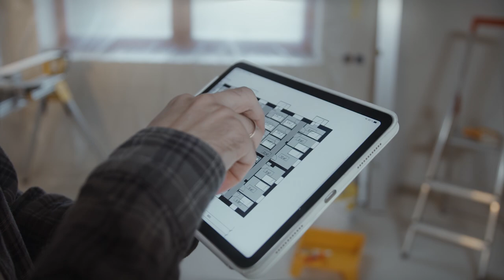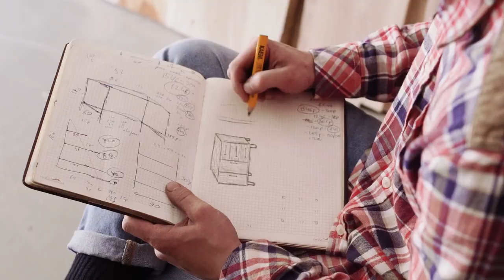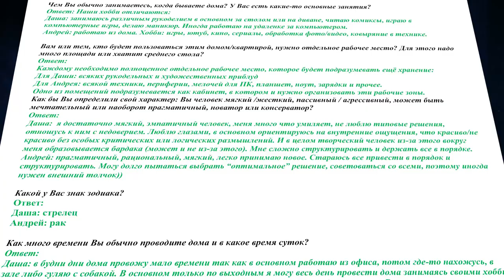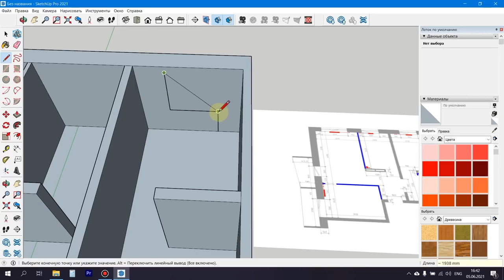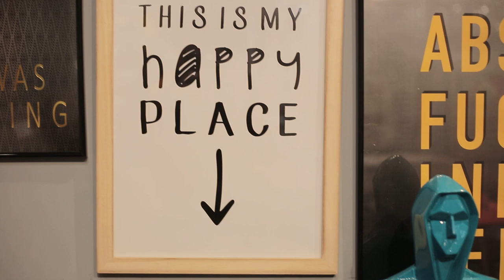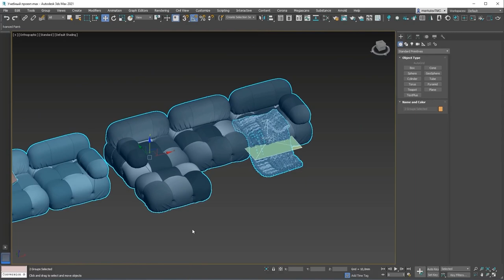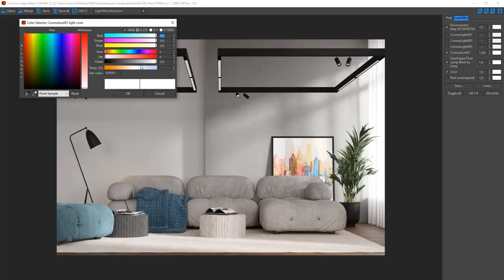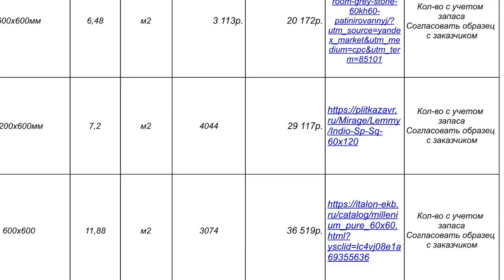Технология проектирования интерьера: 6 этапов создания дизайн-проекта!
Сегодня я поделюсь своей методикой создания дизайн-проектов. Расскажу о шести ключевых этапах работы над проектом, сравнимые с цехами на заводе. Эти этапы включают: техническое задание, перепланировку, разработку идеи, создание эскизов, подготовку чертежей и составление ведомости материалов. Видео будет полезно как начинающим дизайнерам, так и опытным специалистам, желающим оптимизировать свой рабочий процесс.

Подробнее смотрите в видео:

00:00 Особенности дома из бревна
00:40 Важность структурированного подхода в дизайне
01:49 Концепция "завода" дизайн-проектов
02:35 Шесть этапов (цехов) проектирования
06:04 Этап 1: Техническое задание
09:19 Этап 2: Перепланировка
10:56 Три уровня работы с планировкой
13:57 Этап 3: Разработка идеи
17:27 Этап 4: Создание эскизов
20:11 Этап 5: Подготовка чертежей
23:10 Этап 6: Составление ведомости материалов
26:13 Преимущества структурированного подхода
27:26 Заключение